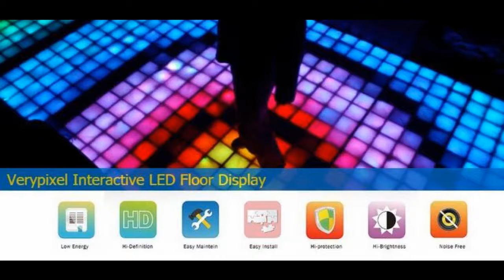Amazing interactive led dancing floor display to create the unique stage & show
Interactive LED Dancing Floor Display Screen,use the latest video and led display control technology, to create the amazing impressive stage effect.
You can get your cutting edge when you use the interactive led dancing floor to build the stage or show platform.

The main characters of Verypixel interactive LED Dancing floor:
● 1.5T/M2 high loading support, with new designed die-casting aluminum structure
● Provide extremly quiet environment with the transcendental fanless designed pad
● Can meet variable needs of stage and events, with adjustable and toll-free positioning installation.
● IP65 pad can withstand the splash of rains and beverages, with three layers of waterproof rubber seal.
● RGB deep gray processing, any color change.
● LED: high quality chip package, the global well-known manufacturers of bright, waterproof three in one surface adhered to the customer LED, multiple choice. At the same time, fully guarantee the service life and the display quality of the display.
● Perfomance crystal clear video directly with the high strength wear-resistant anti-skid Bi color mold mask.
● A new designed base and guide track support structure, accurate, and extraordinary level.

More info or similar project of creative led display please contact with us.